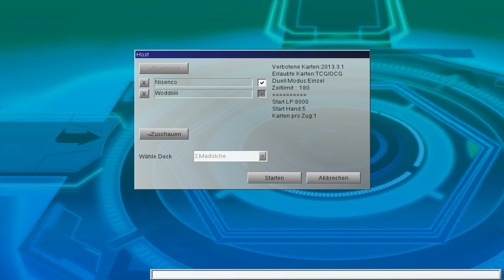Ygo Pro Online | Duell #25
✖ Amazon (Alle Einnahmen durch Werbekosten werden dafür benutzt Giveaways auf meinem Kanal anzubieten.)

► Postfach:

- Adresse:
Noch nicht vorhanden.
Bei Interesse, werde Ich mir eins einrichten.